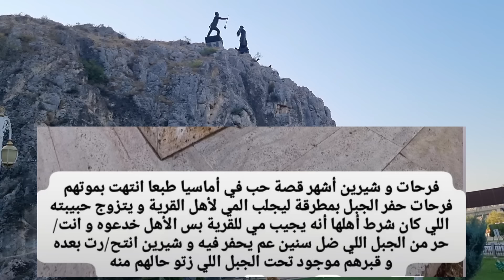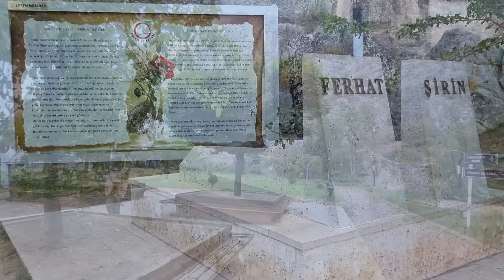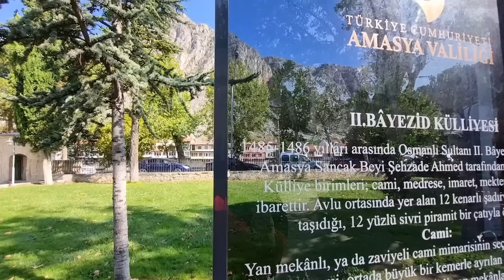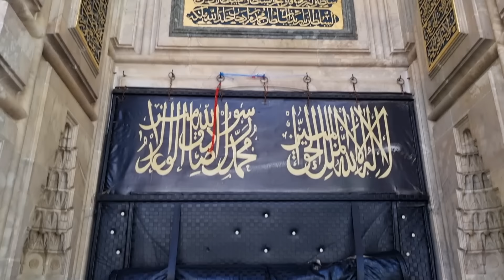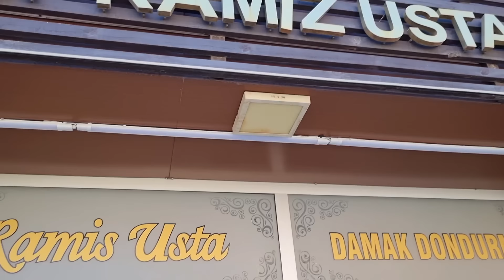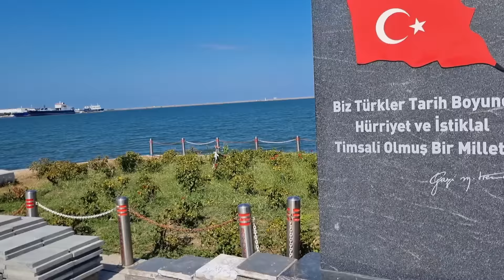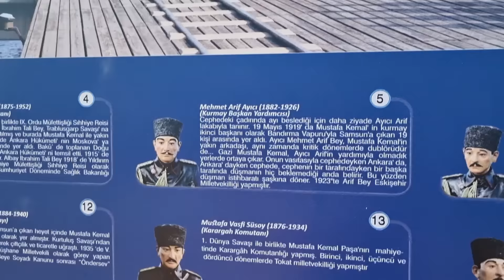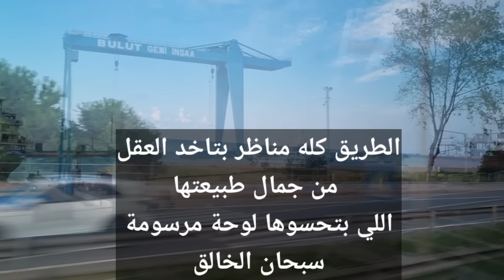أول مرة نبعد عن بنتنا 🥲 اللي شفناه شي لا يصدق / أسرار و خفايا مدن البحر الأسود أماسيا و سامسون/